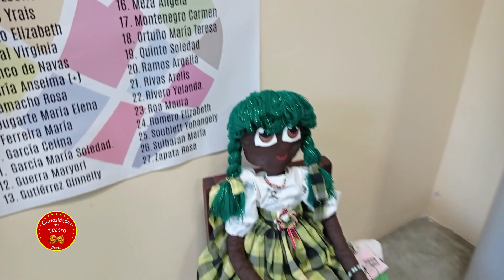AMORES ENTRE HILOS, RETAZOS Y COLORES LLENA DE VIDA EL PARQUE CULTURAL SOCIAL VILLA TEOLA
LA TRADICIONAL MUÑECA DE TRAPO LLEGA A EL PARQUE CULTURAL SOCIAL VILLA TEOLA CON UNA EXPOSICIÓN DE 137 MUÑECAS DE TRAPO

Caracas – Venezuela, 2 de octubre de 2023. El Parque Cultural Social Villa Teola abre su salón Jesús León con la exposición AMORES ENTRE HILOS, RETAZOS Y COLORES, la cual es una muestra del trabajo que se realizó en el Taller de Muñecas de Trapo dictado en las instalaciones de la Villa, donde niñas, niños, jóvenes, adultos y adultos mayores participaron realizando distintos tipos de muñecas, dando en total más de 137 muñecas de trapo que representan en gran parte de la tradición venezolana.

En esta exposición se le rindió homenaje a tres muñequeros que marcaron con onda huella la historia latinoamericana, que se han convertido en íconos de la muñequería actual, ellos son: Aquiles Nazoa, Armando Reverón y Zobeyda Jiménez, quiénes dedicaron su vida a las artes, contribuyendo a el desarrollo de níñas, niños y jóvenes a través de la muñequería.

En entrevista con las muñequeras María Ferreira, Rosa Camacho y Rosa Zapata, nos hablaron un poco sobre cual fue el proceso de realización de la exposición y además de eso nos comentaron un poco más del desarrollo de la muñequería en el país.

Así mismo tuvimos la oportunidad de hablar Maryori Guerra, Gerente de Corresponsabilidad Social del metro de Los Teques, quien nos habló un poco sobre el origen del Parque Cultural Social Villa Teola y un poco sobre las diversas actividades que se realizan dentro de las instalaciones.

Villa Teola (Entonces llamada Villa Amelia) fue diseñada y construida en el los años 1912 a 1913, por encargo del doctor Arnoldo Morales, médico y político, residenciado en Caracas. Esta es una de las épocas de mayor auge y florecimiento de la ciudad de Los Teques por su clima saludable y felicidad de acceso desde Caracas, los Valles de Aragua y Valencia a través del Gran Ferrocarril de Venezuela con Estación Central.

En 1917 la Villa Amelia es adquirida por el general Antonio Pimentel por la cantidad de Bs. 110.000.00, quien le cambio el nombre en honor a su esposa Teolinda. Durante los años de 1982 la Villa fue demolida parcialmente, el 20 de agosto, el presidente del Consejo Municipal ordenó suspender la demolición que se estaba efectuando, con la consideración de patrimonio histórico y cultural.

En las instalaciones del Parque podemos encontrar para el disfrute familiar, caminerías, parques infantiles, anfiteatro, salas de exposiciones, cine familiar, cafés, talleres de dibujo, muñequería y otras atracciones que se hacen amenas al público asistente.

Este parque está bajo la jurisdicción del Metro de Los Teques, convirtiéndose en la columna vertebral de la gestión Cultural de este ente público.

Invitamos a todos los habitantes del municipio Guaicaipuro y a los que visitan Los Teques a pasar un momento agradable disfrutando con amigos y familiares.

Periodismo Cultural canal 100% digital @CuriosoTeatro dedicado a enaltecer las artes, culturas y saberes de Venezuela. Patrimonio, Interculturalidad, Multiculturalidad, Diversidad, Cultura Popular venezolana, Manifestaciones, Folklore e Identidad, Tradiciones y Costumbres.

Nuestro objetivo es contribuir con la cultura popular venezolana. Curiosidades del Teatro Studio es una marca cultural creada para el crecimiento intelectual del país a través de la creación de audiovisuales de las artes y culturas, fomentando las raíces y asumiendo un rol protagónico en la difusión y enseñanza de nuestra idiosincrasia.